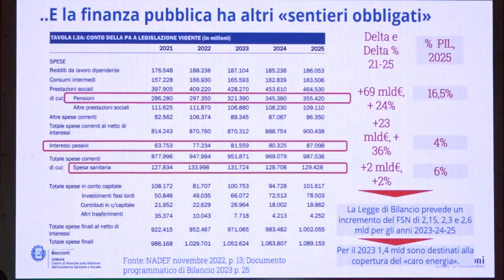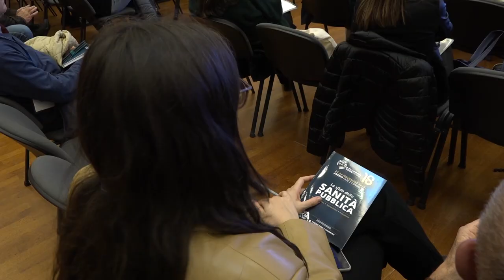"La sanità pubblica torni al centro dell'agenda politica". Così la Fondazione Gimbe dal Forum Risk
Dall'abbattimento delle liste di attesa, alla telemedicina fino ad arrivare ai fondi PNRR. Al via oggi ad Arezzo la 18° edizione del “Forum Risk Management – La sfida della sanità pubblica” che si chiuderà il prossimo 24 novembre.
Nella città della Chimera, oltre mille relatori. Presidenti di regioni, operatori sanitari e le istituzioni.
Per la giornata inaugurale presente il commissario straordinario dell'Istituto Superiore di Sanità Rocco Bellantone.
“La nostra è una sanità in cui alcuni riescono ad avere una delle migliori sanità del mondo e molti altri – ha affermato Bellantone – hanno una difficoltà estrema ad accedere anche ai minimi servizi.
Ecco perché a mio avviso le Regioni in primis, con l'aiuto tecnico dell'Iss, di Agenas e ovviamente del Ministero, devono arrivare ad un controllo accurato sul fatto che ogni reparto faccia quello che sa fare e lo faccia nei tempi e nei modi che comportino buona qualità per tutti e riduzione dei tempi di attesa”.
In calendario oggi il primo confronto tra presidenti di Regione: Toscana, Umbria e Lombardia.
Già il governatore toscano nella sua relazione introduttiva ha lanciato il tema cardine di questi quattro giorni, ovvero più risorse per la sanità pubblica.
“Se siamo agevolati dalle risorse dello Stato, noi siamo in grado di fornire con i nostri professionisti della sanità una risposta concreta - ha detto Eugenio Giani – come Regione Toscana abbiamo predisposto un disegno di legge affinché il 7,5% del Pil venga destinato alla sanità. Se questo accadesse, molti dei problemi che oggi vediamo sarebbero superati. La nostra situazione quest'anno è aggravata dall'alluvione che ha coinvolto cinque province. Sarà quindi più difficile – conclude Giani - integrare le risorse dello Stato destinate alla sanità con quelle regionali”.
In questa prima giornata del Forum, presente anche il presidente della Fondazione Gimbe, Nino Cartabellotta.
“E' estremamente necessario lanciare un patto politico-sociale che indipendentemente dall'avvicendamento dei governi, rimetta il servizio sanitario nazionale al centro dell'agenda politica – ha detto Cartabellotta – per mettere in campo coraggiose risorse e rilanciare il finanziamento pubblico. Con il livello di finanziamento attuale, è evidente che le regioni non riusciranno a mantenere in ordine i conti e saranno costrette a ridurre i servizi ai cittadini. Se la strada da scegliere fosse quella di andare verso una sanità di tipo misto – ha concluso Cartabellotta – è bene che lo si dica e lo si governi”.
Nei prossimi giorni, la data ipotizzata è il 23 novembre, è prevista la presenza del Ministro della Sanità Orazio Schillaci.